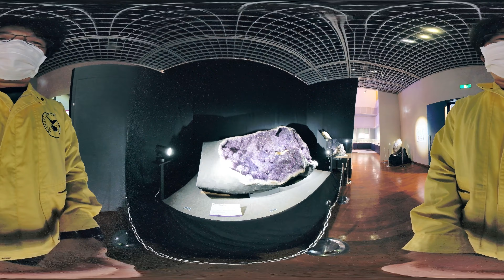第85回企画展「ときめく石 －色と形が奏でる世界－」360°映像（トライアル）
ミュージアムパーク茨城県自然博物館では、2022年10月15日から2023年1月29日まで、第85回企画展「ときめく石 －色と形が奏でる世界－」を開催しています。展示室の様子を360°カメラを使って撮影しました。石の魅力を存分に感じてもらえる企画展となっています。きっと、あなたもときめく石に出会えるはずです。360°映像は試行版ですが、お楽しみください。